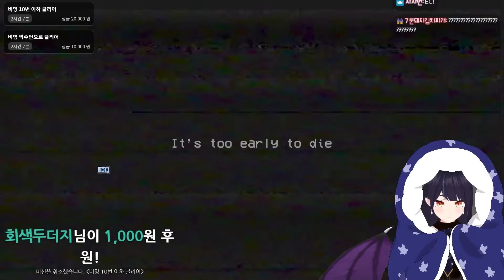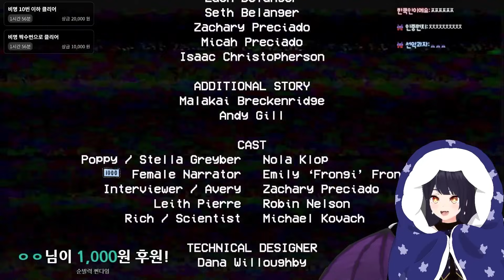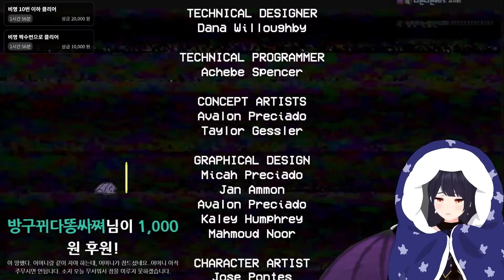ㅋㅋ이게 뭐가 무섭.... 야발!!!!!!!!!!!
*비명이 무서우신 분들은 꼭 자막을 활성화해주세요 (자막에 스포주의)*